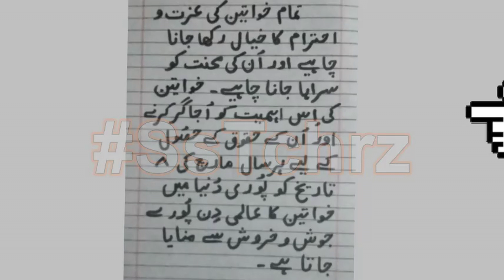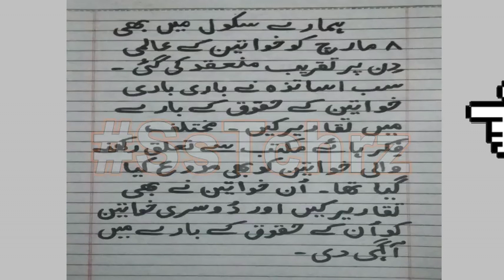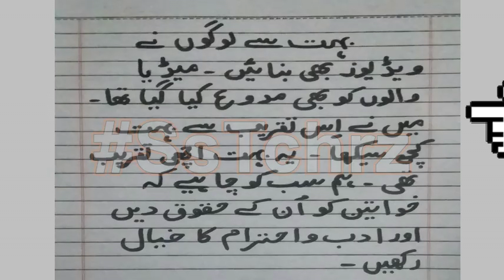Teacher's Guide | Khawateen Ke Almi Din Ki Taqreeb Ka Ankhon Dekha Ahwal | Urdu Essay 250 Words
Teacher's Guide | Khawateen Ke Almi Din Ki Taqreeb Ka Ankhon Dekha Ahwal | Urdu Essay 250 Words | 3 Paragraphs | Urdu Mazmoon | Khawateen Ka Almi Din | Women's Day

Listen and Learn | Urdu Essay | Mazmoon | 250 Words Essay | 3 Paragraph Essay | Creative Writing | Essay In Urdu | Grade 4 To Matric | Intermediate |

Did you know? | General Knowledge about Islam | GK | Facts you must know | Listen and Learn

Allah Almighty has described
the character of hypocrites
in two Surahs;

  * Surah Al-Tauba and
  * Surah Al-Munafiqoon

Nimra Mosque | Ground of Arafat |